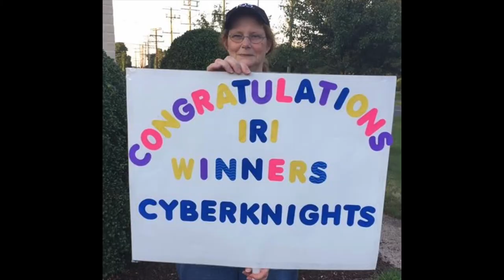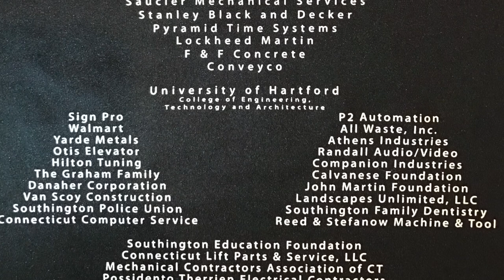2017 Alumni Stephen Rutkowski & mom Tess Lombard reflect on FRC Team 195 & mentor Randy Bonomi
2017 Alumni Stephen Rutkowski and his mom Tess Lombard reflect on FIRST Robotics Team 195 and mentor Randy Bonomi.
This video is about how Robotic Team 195 impacted and changed a student's life.  January 23, 2018